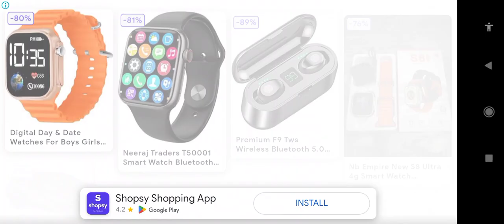Traffic Rider game Amazing Bike Racing game